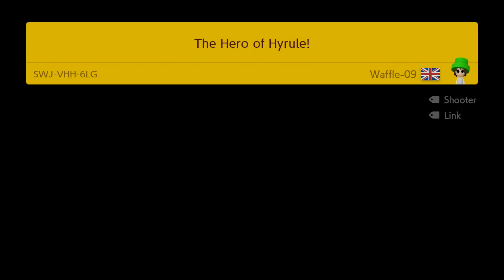The Hero of Hyrule! by Waffle-09 🍄Super Mario Maker 2 ✹Switch✹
SWJVHH6LG
Mario discovers a tunnel leading to an ancient forest and finds Link.